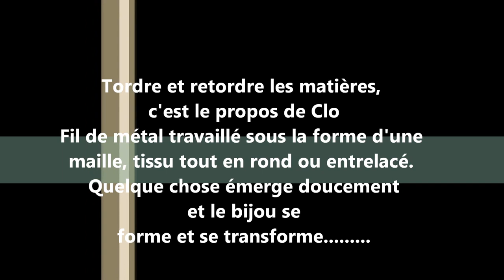CLO créatrice de bijoux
Tordre et retordre les matières,
c'est le propos de Clo
Fil de métal travaillé sous la forme d'une
maille, tissu tout en rond ou entrelacé.
Quelque chose émerge doucement
et le bijou se forme et se transforme.